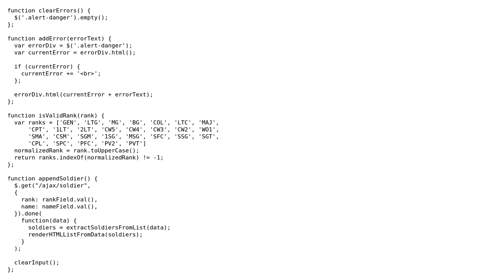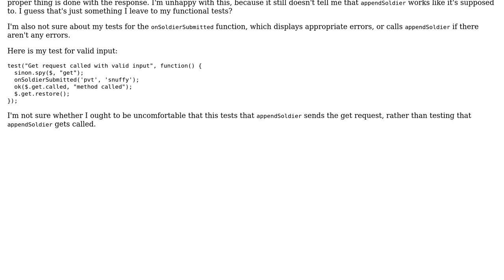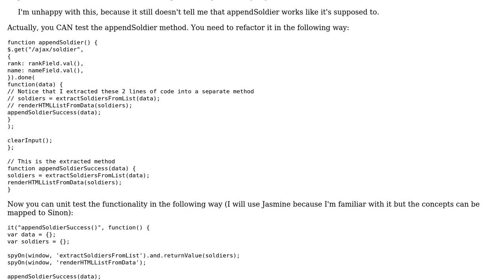Code Review: Testing input validation and an AJAX request with Javascript and QUnit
With thanks & praise to God, and with thanks to the many people who have made this project possible! | Content (except music & images) licensed under CC BY-SA | Music | Images & others | With thanks to user User319 user SBel user Jamal and the Stack Exchange Network Trademarks are property of their respective owners. You are responsible for your own actions.